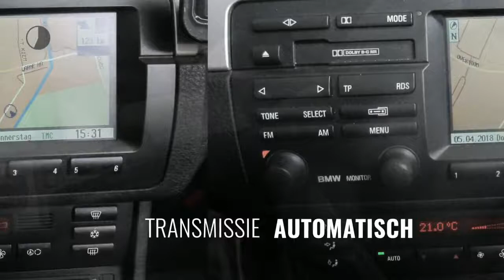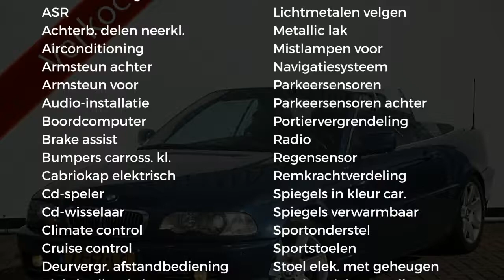BMW 3 Serie Cabrio 330CI 232pk Automaat,EXECUTIVE, Xenon,Gr.navi,Leder,Sportstoelen,Memory,lmv,pdc